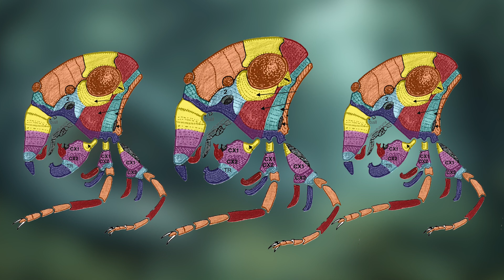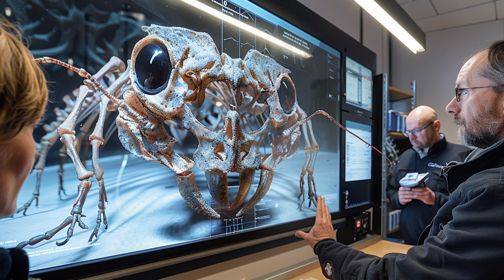Big Discovery: Science Uncovers Prehistoric Giant Insect That Once Ruled The World | Arthropleura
Can a creature, much like a centipede, grow to be 8.5 feet long and weigh over 45 kilograms? The answer is yes, it can! Recently, two fossilized skeletons of young arthropods were discovered at the Montceau-les-Mines Lagerstätte fossil site in France. These creatures were approximately 6.5 feet long—around 2 meters! According to scientists, these fossils are of car-sized, centipede-like creatures. This could be the largest arthropod fossil ever found.

Researchers believe these giants roamed the forests near the equator between 346 to 290 million years ago, thriving in the oxygen-rich atmosphere of that era. Under such conditions, they could have grown as large as 8.5 feet and weighed over 45 kilograms.

Mikaël Le Hérissier, a paleontologist from Claude Bernard Lyon University in France, stated that while the complete head of this 18th-century arthropleura has not been recovered, the rest of its structure has provided crucial insights into its eyes and head position. For decades, this massive arthropod had puzzled paleontologists. Although the creature shared features with modern centipedes, the missing head made it difficult for scientists to establish a connection with its millipede and centipede relatives.

 Despite their similarities, modern millipedes and centipedes diverged about 440 million years ago, long before arthropleura came into existence. This led scientists to question whether arthropleura belonged to the millipede or centipede family. However, a recent CT scan of the juvenile arthropleura's skeleton has provided answers. The scan revealed unique stalked eyes, curved antennae, and small centipede-like mandibles.

Lamsdell, one of the researchers, mentioned that while these details might make arthropleura seem more mysterious, its strange chimeric nature could offer crucial evidence in answering fundamental questions about its evolutionary history.

Based on its physical traits, paleontologists have now classified arthropleura as most closely related to the millipede family. However, the stalked eyes discovered on this creature are something never seen in millipedes or centipedes. Typically, such eye structures are found in crustaceans—semi-aquatic or fully aquatic animals. Lamsdell speculates that since the fossil represents a juvenile, this head structure may indicate that young arthropleura spent more time in water. As they matured, they may have lost these stalked eyes, transitioning to a more terrestrial life.